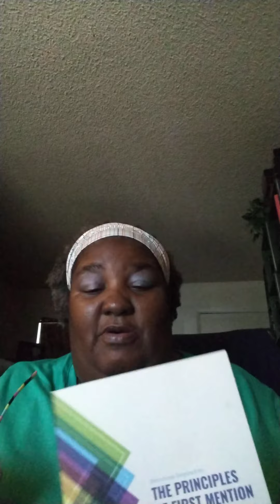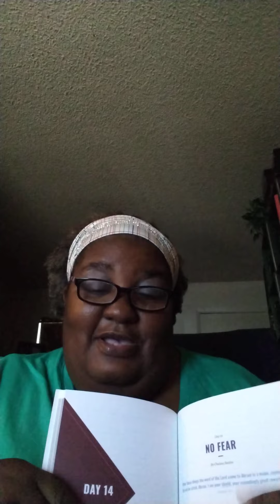No Fear !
Many Examples in the Bible where people walked by faith n not by sight. Things coming up against them from all sides but the were determined to do whatever the Lord told them to do even in fear, they looked to Christ in stead of the Creation and went ahead and did what thus saith the Lord by faith. Amen. Faith Chapter ,Hebrews Chp 11.